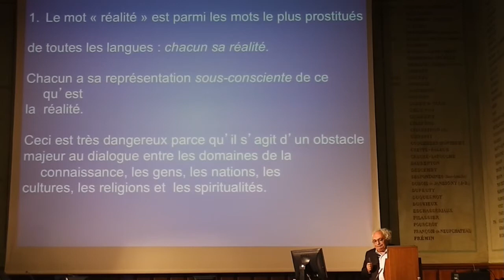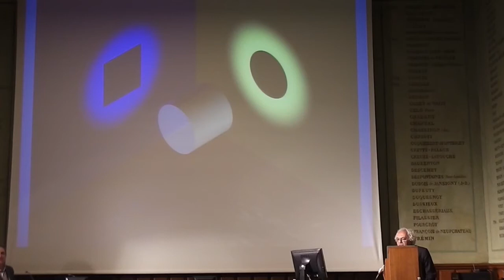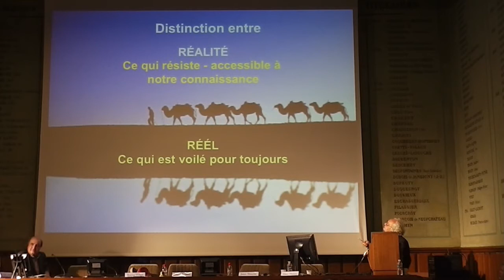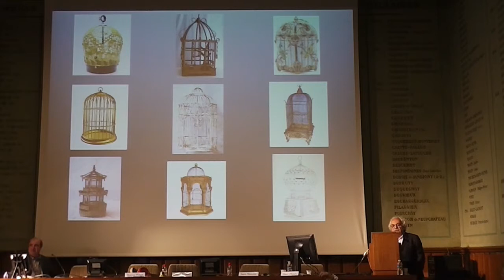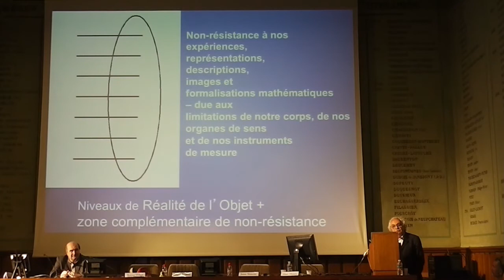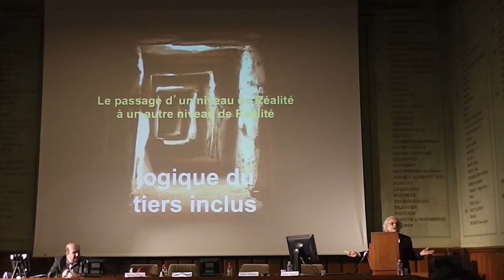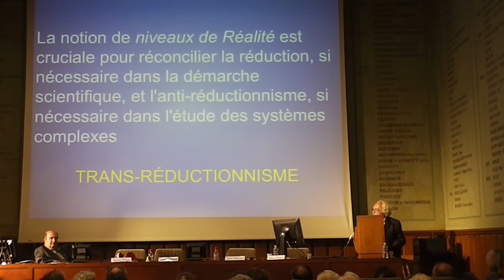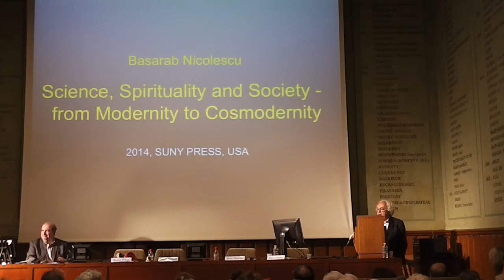Conférence de Basarab Nicolescu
"Qu'est-ce que la Réalité? Unité du monde physique, biologique et psychique" est le titre de l'intervention  de   Basarab Nicolescu , qui a lieu dans le cadre du Colloque « Les nouvelles logiques du vivant »,  organisée  par l'Université Interdisciplinaire de Paris et  la Fondation Denis Guichard le 12 aril à  l'Espace Bellechasse à Paris.